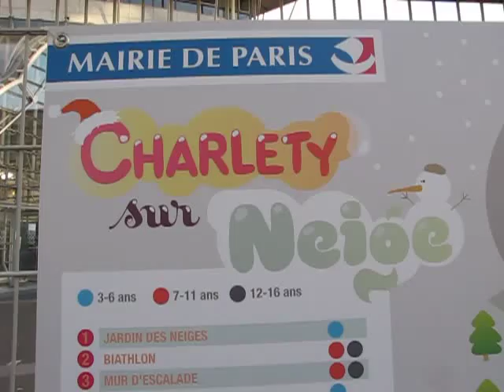STADE CHARLETY SUR NEIGE #6 (Luge)